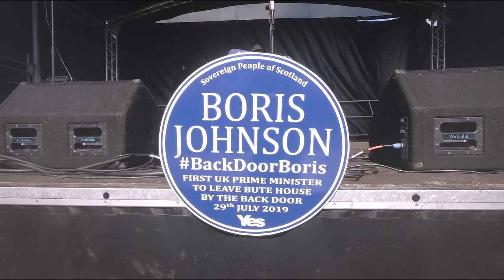The Call For Independence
Saor Alba!